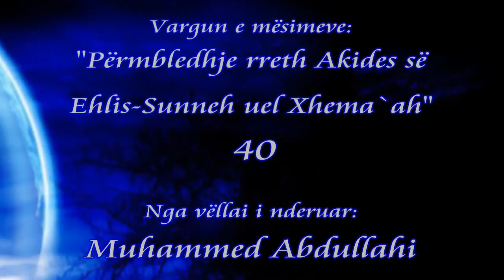Muhammed Abdullahi - 40 Permbledhje rreth Akides se Ehlus-Sunneh uel Xhema`ah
Libri që po lexohet dhe shpjegohet, është një nga librat e Shejkhut Abdullah Ibn Abdul Hamijd El-Etherij (Allahu e ruajttë!) i titulluar:
"Përmbledhje rreth Akides së Ehlis-Sunneh uel Xhema`ah - الوجيز في عقيدة السلف الصالح أهل السنة والجماعة"

a) Nëntemë: Këshilla dhe fjalë nga Imamllarët e Ehli Sunnetit në ndjekjen e Sunnetit dhe ndalimin nga bidatet. Pjesa e parë.

Mësim i mbajtur në xhaminë pas spitalit në Kavajë - Shqipëri në datën 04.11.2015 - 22 Muhar-ram 1437H